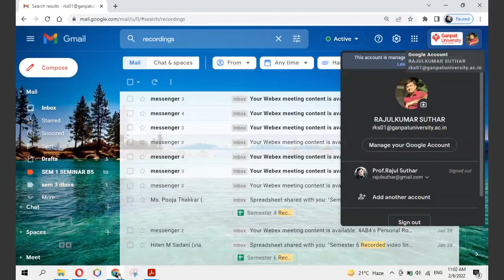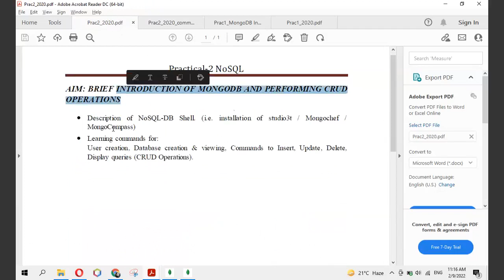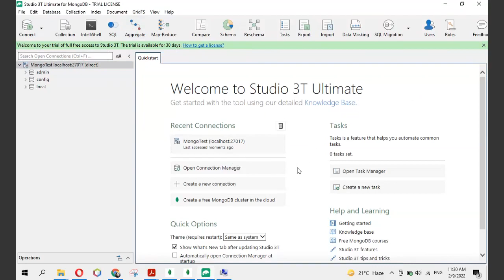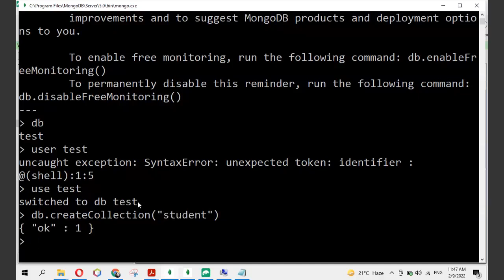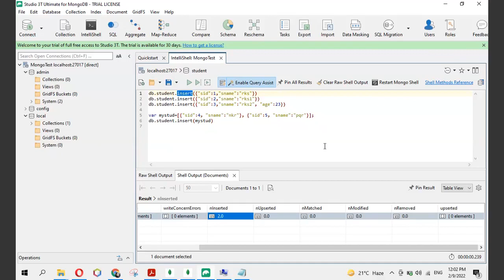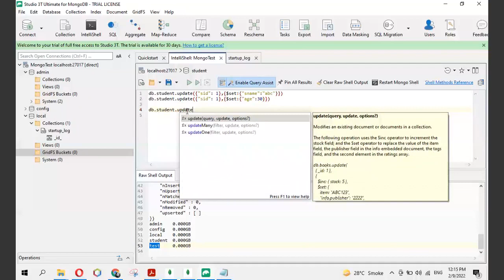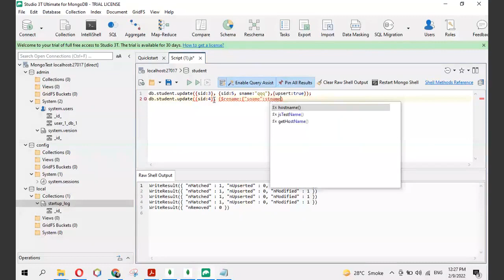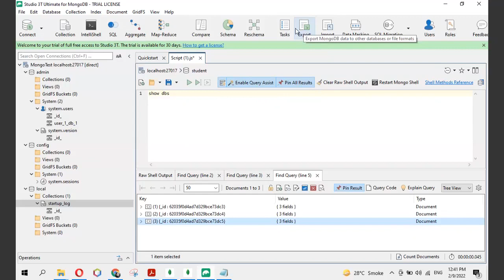Mongo DB | Studeio3T | basic Commands | CRUD operation No SQL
CRUD
When you insert a document into a MongoDB database, you create the data.
When you query a document in the database, you read the data.
When you modify a document, you update the data
When you remove a document, you delete the data.